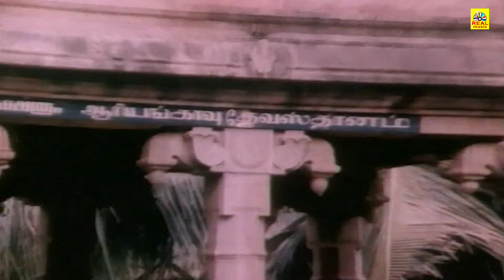நம்பியார் அவர்களின் 🙏 ஐயப்பனின் வருவான் மணிகண்டன் படத்திலிருந்து🏹 ஒரு பட பாடல்கள் ayyappa🐅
Varuvaan Manikandan Movie Songs. Saranam Iyappa Video Song.Varuvaan Manikandan Movie ft. Vishnuvardhan, Sarath Babu, Srikanth, Srinivasa Murthy, Jayapradha, Tara, M N Nambiar among others. Directed by K Shankar, produced by V. Swaminathan and music by M. S. Viswanathan.

Hello Viewers..,
அன்பிற்கும் & ரசனைக்கும் வியக்க வைக்கும் ரசிக உள்ளங்களுக்கு Green Musical சார்பாக நெஞ்சார்ந்த நன்றி.எங்களது Green Musical சேனலில் EXCLUSIVE ஆக படங்களின் பாடல்கள் வெளியிட்டு வருகிறோம். உடனுக்குடன் நாங்கள் வெளியிடும் வீடியோக்கள் காண எங்களது Green Musical -சேனலில் SUBSCRIBE செய்யவும்.எங்களது வீடியோ பிடித்திருந்தால் LIKE  செய்து மேலும் உங்கள் நண்பர்களுக்கு எங்களது வீடியோவை SHARE செய்து ஆதரவு தாருங்கள்.மேலும் உங்கள் மனதின் எண்ண  ஓட்டத்தையும்,கருத்துக்களையும் Comment ஆக பதிவு செய்யவும்.